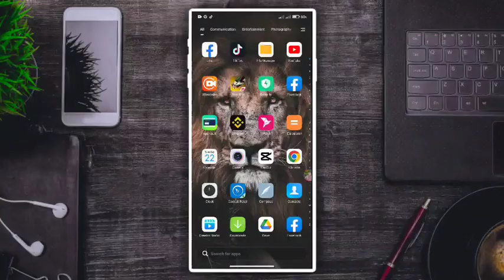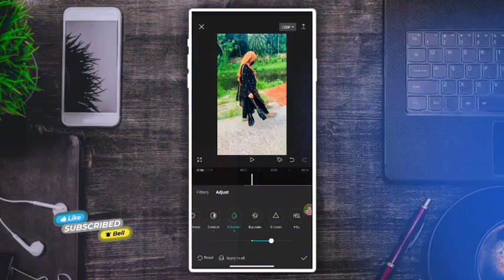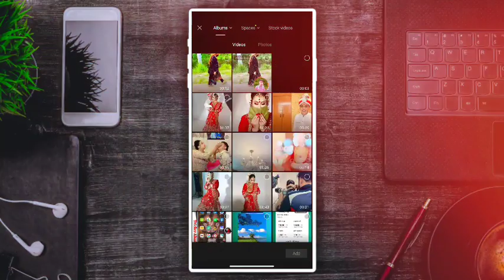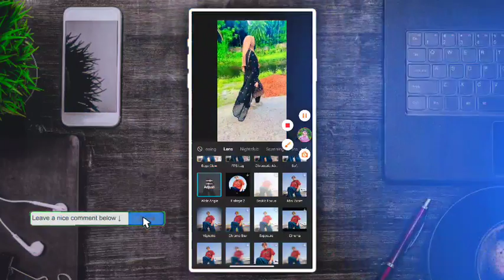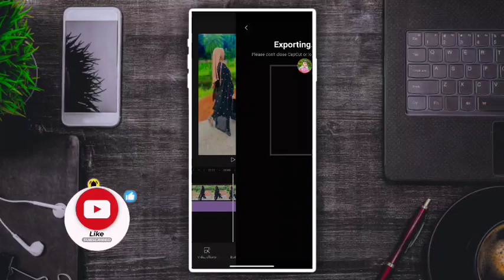New Viral Background Blur Effect Video Editing In CapCut | নরমাল ভিডিওতে DSLR Blur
❐ MUSIC CREDIT ➺
▶Promote By

Free music